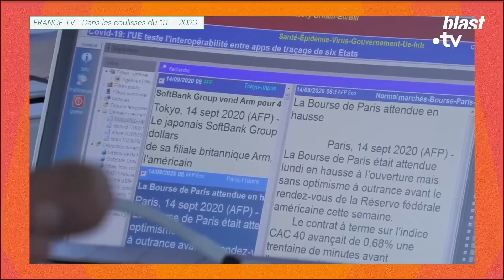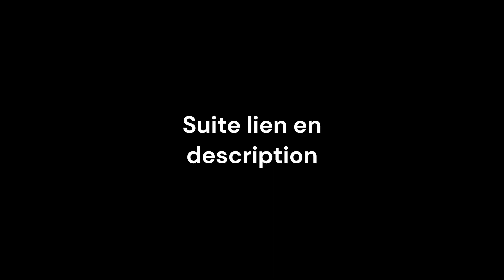Pourquoi les médias sont aux services des dominants? - Lumi, Usul, Pierre Bourdieu